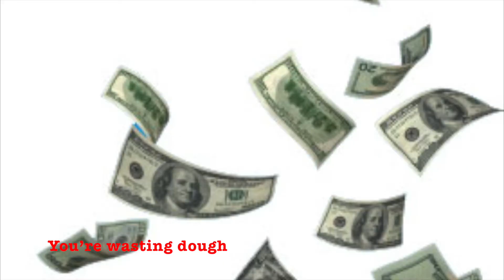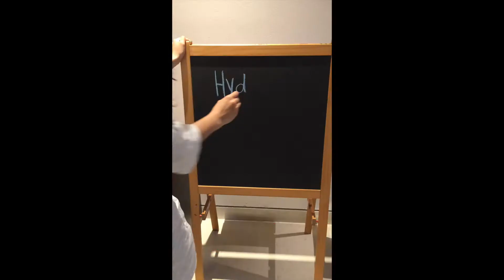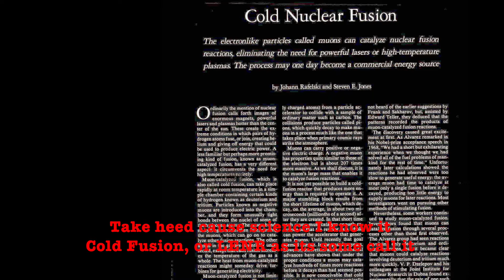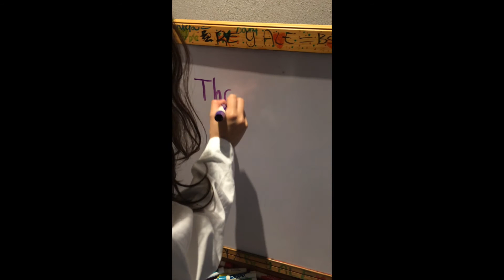NuclearChemistry [Davis3B,Rodero3B,Amezcua3B] "Cold Cold Fusion"